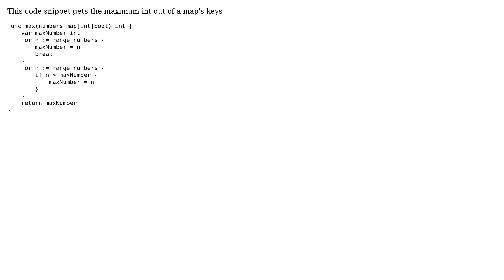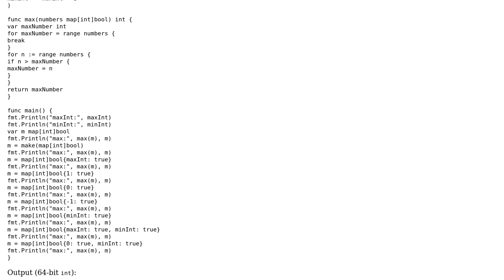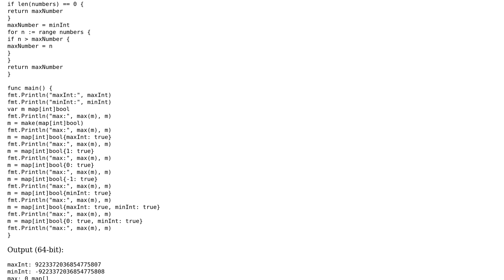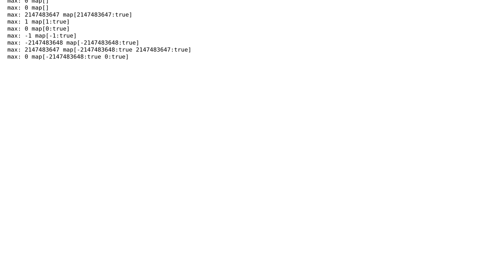Code Review: Get maximum int key from a map of ints (3 Solutions!!)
Code Review: Get maximum int key from a map of ints

With thanks & praise to God, and with thanks to the many people who have made this project possible! | Content (except music & images) licensed under CC BY-SA | Music | Images & others | With thanks to user peterSO user Heslacher user Ainar-G user Abdallah Hodieb and the Stack Exchange Network Trademarks are property of their respective owners. You are responsible for your own actions.